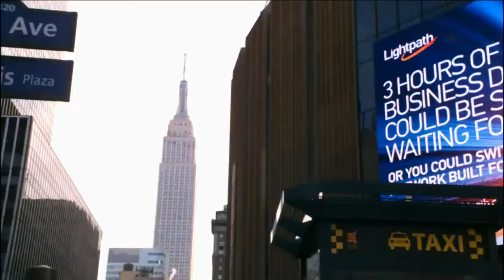Inside Stuff: Kyrie Irving | March 7, 2015 | NBA 2014-15 Season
Kristen Ledlow takes a car ride with Kyrie Irving of the Cavaliers where they talk about the first half of the season and play a few classic car games.